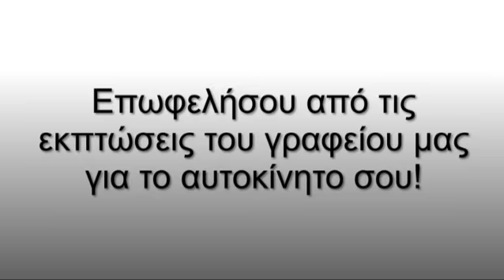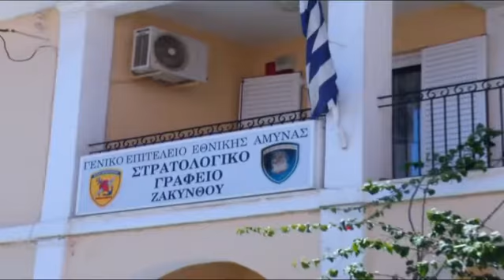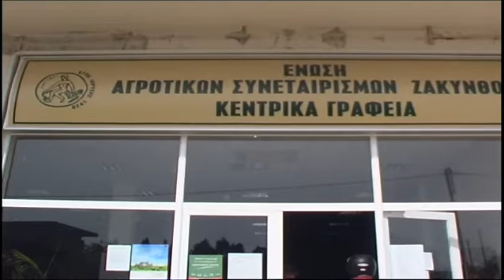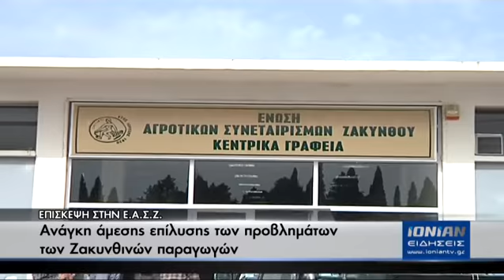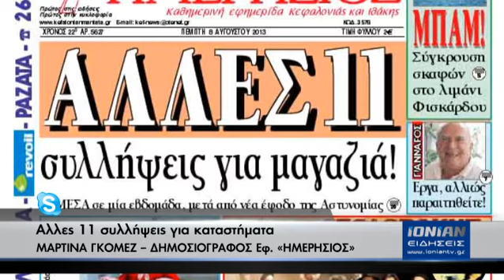Δελτίο ειδήσεων 08.08.2013